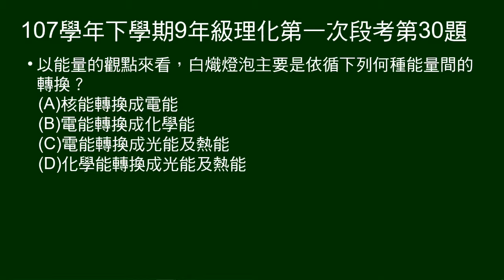107學年下9年級理化一段第30題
第30、31題題組：
說明LED的優點、較貴及應用。

第30題問：白熾燈泡的能量轉換。